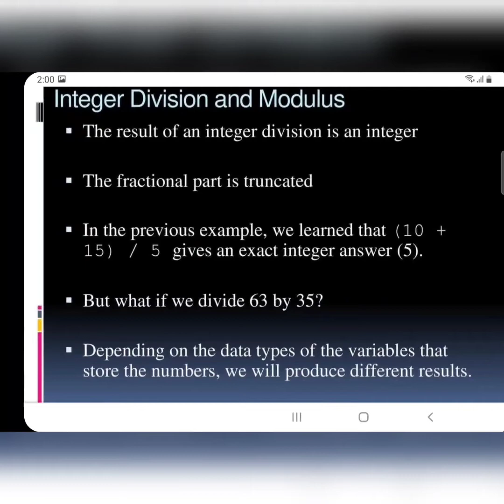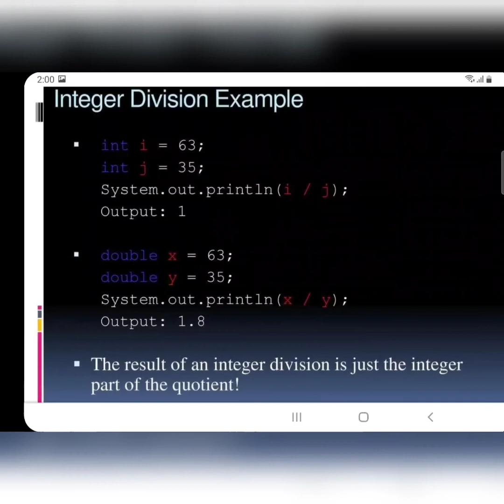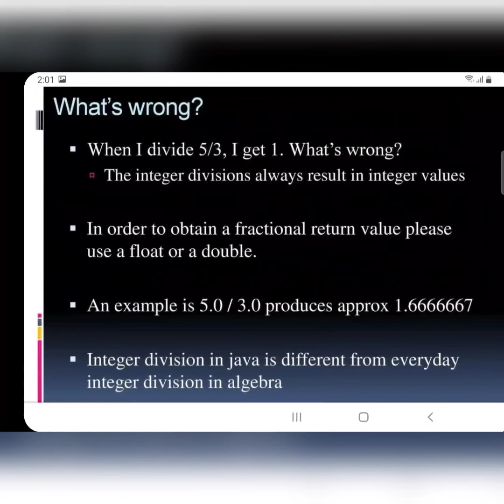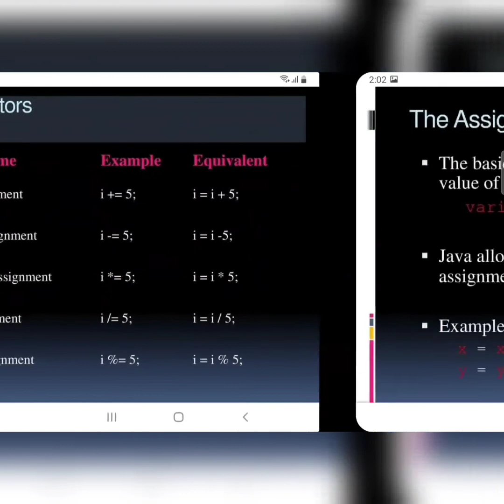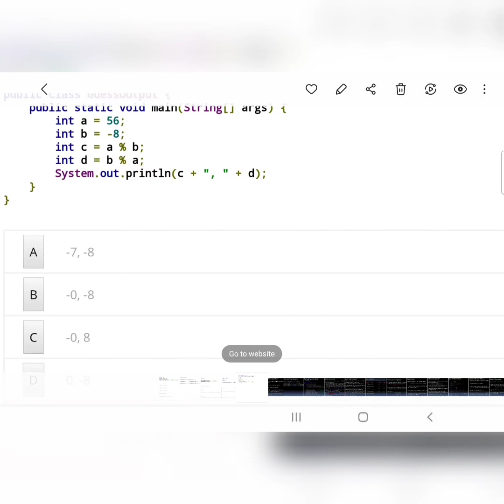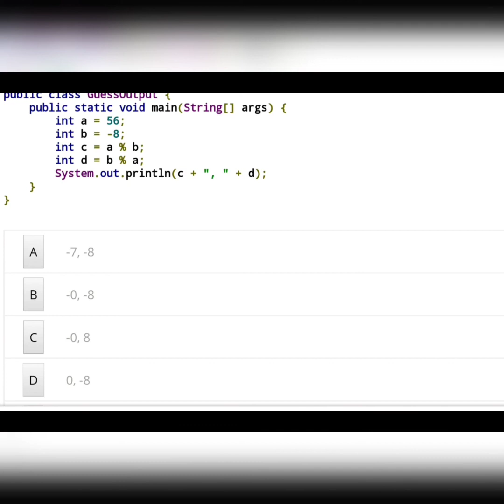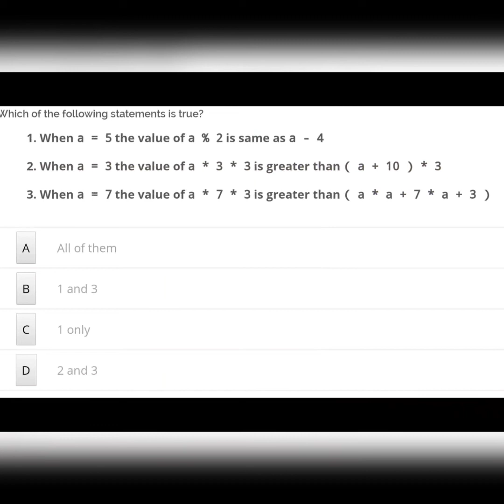UNARY&BINARY OPERATORS ||DIVISION&MODULUS OPERATOR||ASSIGNMENT OPERATOR||SHORTHAND|| lesson5 part 4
Dear students this is third video of operator lesson ,if you missed previous two videos where we discussed Arithmetic Operators, definitions,types,examples .

Then in second video we discussed concatenation, prefix,postfix,increment,decrement values with examples and task at the end .

operator 1st video

concatenation &postfix,prefix